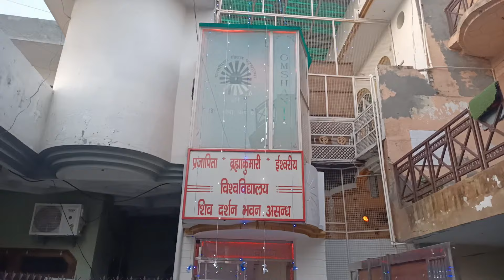Diwali celebration In Assandh 11-11-2023, Happy Diwali To All